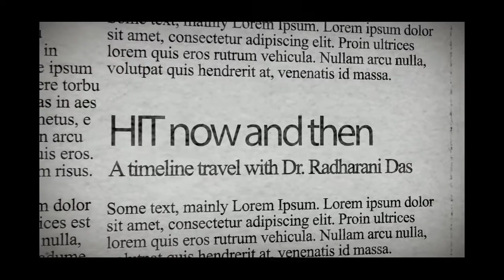Teaser - The HIT Times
The HIT Times is the campus tabloid of Haldia Institute of Technology. HIT is the second college in West Bengal to come up with its own printed campus tabloid.